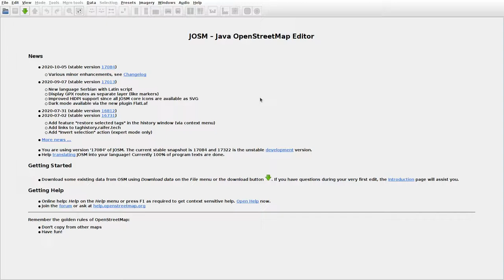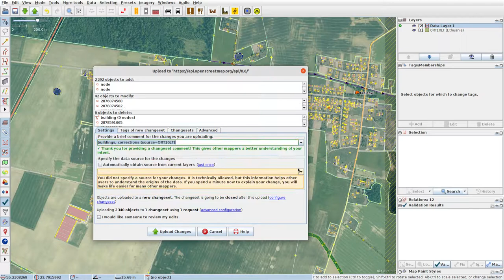JOSMrec0560 2020 11 19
Lithuania. Kampai I, Kampai II, Kunioniai. Tracing buildings (mainly) in JOSM for openstreetmap.